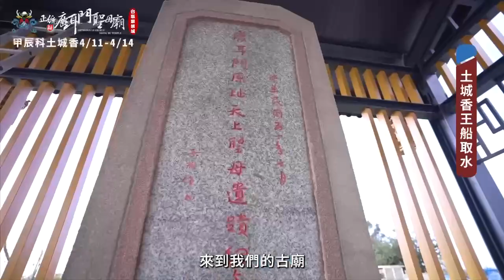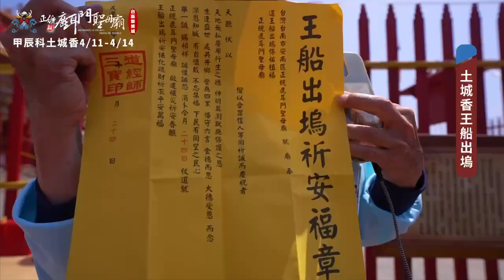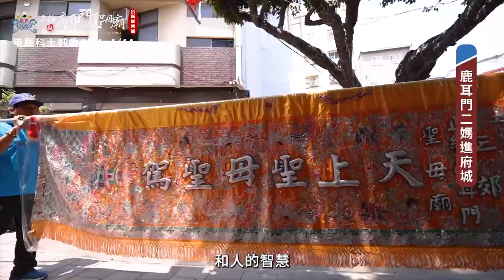【土城香】就要起鼓展開三日刈香王醮 （南科人文化事業社/記者 蕭素惠 台南報導）敬邀共同發揚傳統文化~🧡薪火相傳鹿耳門 神威顯赫土城香🧡｜影片提供：正統鹿耳門聖母廟